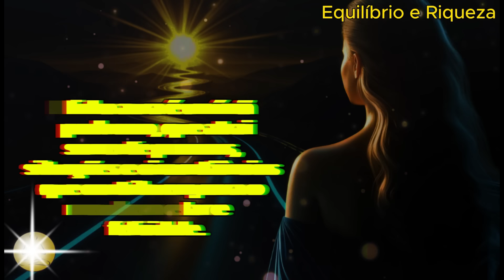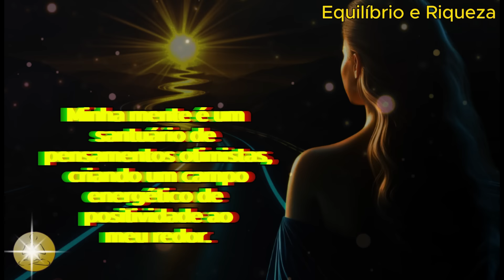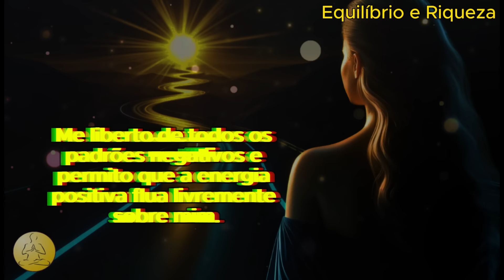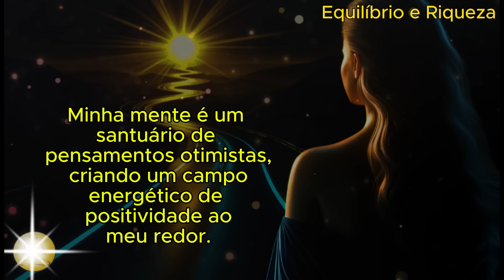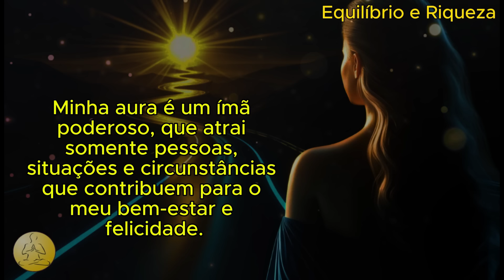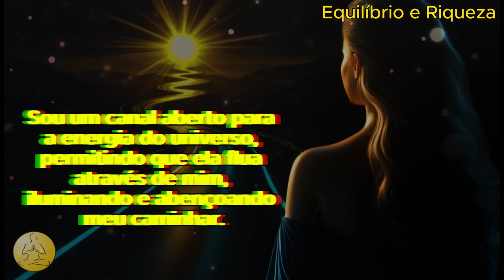REPITA 11 VEZES - SEUS CAMINHOS VÃO SE ABRIR PARA ALGO GRANDIOSO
Hoje vamos explorar a incrível conexão entre o número 11, a Lei da Atração e a manifestação de energia positiva em sua vida.

O número 11 é considerado um número mestre, portador de uma energia poderosa e sagrada.

Na numerologia, o número 11 representa intuição, criatividade e alinhamento espiritual.

Ele simboliza a conexão com o universo e a capacidade de manifestar sonhos e desejos.

Quando se combina o grande potencial energético desse número com a Lei da Atração, você abre um portal com infinitas possibilidades para atrair positividade e muitas realizações em sua vida.

💡 𝙄𝙣𝙫𝙚𝙨𝙩𝙞𝙢𝙚𝙣𝙩𝙤𝙨 𝙥𝙖𝙧𝙖 𝙫𝙞𝙙𝙖:

► Faça como está aqui! A Receita para a Riqueza através da Lei da Atração